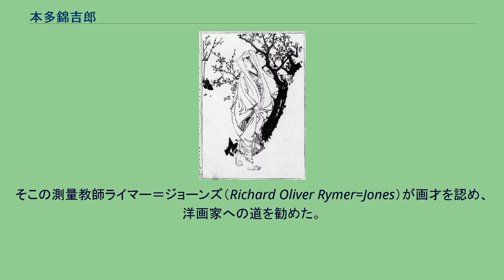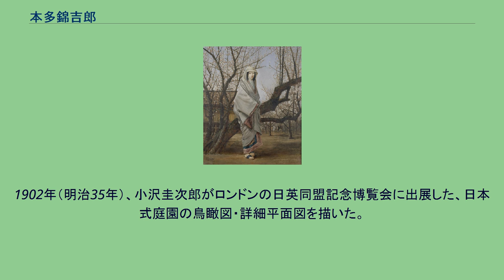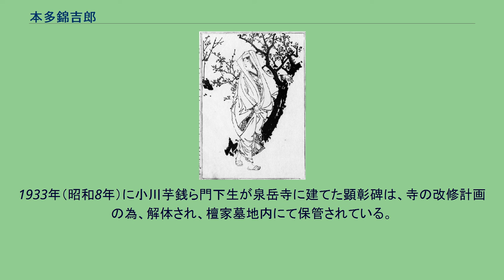本多錦吉郎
観梅図。
1892年。
東京国立博物館蔵 本多 錦吉郎（ほんだ きんきちろう、1851年1月3日（嘉永3年12月2日） - 1921年（大正10年）5月26日）は、明治時代の洋画家・風刺漫画家・造園家。
号は契山。
藤原朝臣俊成女『前賢故実』巻7より 青山隠田（現・東京都渋谷区神宮前）にあった広島藩の江戸屋敷で、本多房太郎の長男として生まれた。
8歳の時、父が没し、15歳と言うことにして、家督を継いだ。
1863年（文久3年）（12歳）、広島へ下り、1865年の第二次長州征伐に従軍した。
広島藩校の洋学所（現・修道中学校・修道高等学校）で洋式兵学を修め、英国帰りの野村文夫に英語を学び、藩校の助教授になったが、1871年（明治4年）廃藩置県になって上京し、慶應義塾で一年英学を修め、翌73年に工部省測量司の測量学校に2期生として入学した。
そこの測量教師ライマー＝ジョーンズ（Richard Oliver Rymer=Jones）が画才を認め、洋画家への道を勧めた。
1874年（明治7年）、川端玉章に入門し、英国帰りである国沢新九郎の『彰技堂』塾に転じた。
翌1875年（明治8年）、分舎の塾頭になり、1877年（明治10年）、国沢の没後、遺言により彰技堂を継いだ。
弟子に、丸山晩霞・小川芋銭・下村為山・鳩山春子・松本民治、後に実業家となる村居銕次郎らがいた。
彰技堂では、国沢が持ち帰った英技法書を翻訳し、講義した。
その訳稿『画学類纂』9冊を、1890年（明治23年）9月から翌91年2月にかけて自費出版した。
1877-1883年（明治10-16年）に、週刊新聞『団団珍聞』及び姉妹紙の『驥尾団子』（きびだんご）に風刺漫画を提供した。
1893年（明治27年）に小林清親が団団珍聞を退社すると、その後1年半ほど、同紙に関わった。
1883年（明治16年）末から1901年（明治34年）まで、陸軍士官学校と陸軍幼年学校の図画の教官を続けた。
1886年（明治19年）には、文部省の依頼で『小学画手本』14冊を編んだ。
1889年（明治22年）、岡倉天心・アーネスト・フェノロサらが、日本美術革新のため、洋画を排斥した東京美術学校を設立した時、対抗して、明治美術会を小山正太郎・浅井忠らと設立した。
日本庭園造園を好み、『図解庭造法』（1890年）などを著した。
ジョサイア・コンドルは1893年、これを参考に"Landscape gardening in Japan"（日本庭園の眺め）を出版し、2007年版『庭造法』にコンドルの序文が掲載された。
本田は茶道も嗜み、『茶室構造法 茶道要訣 上下』（1893年）などを出版した。
1897年（明治30年）から1918年（大正7年）までに、八幡公園（佐世保市）（1915年）・龍頭山公園（釜山）・西公園（福岡市）、清流公園（北九州市）など、41の庭園を設計した。
1902年（明治35年）、小沢圭次郎がロンドンの日英同盟記念博覧会に出展した、日本式庭園の鳥瞰図・詳細平面図を描いた。
1908年、赤坂で物故洋画家の追悼祭を催し、『洋風美術家小伝 追弔記念』を編んで配った。
1921年（大正10年）、東京で没した。
70歳。
品川の東海寺世尊殿裏に墓碑がある。
1933年（昭和8年）に小川芋銭ら門下生が泉岳寺に建てた顕彰碑は、寺の改修計画の為、解体され、檀家墓地内にて保管されている。